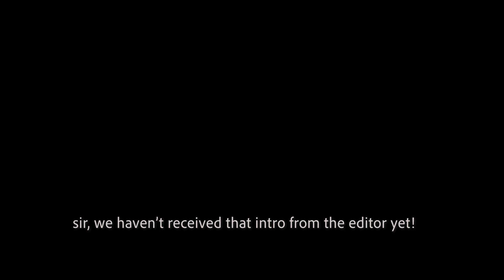7 BIGGEST Mistakes Beginner FILMMAKERS Make!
Here are the 7 Biggest Mistakes Beginner Filmmakers Make!